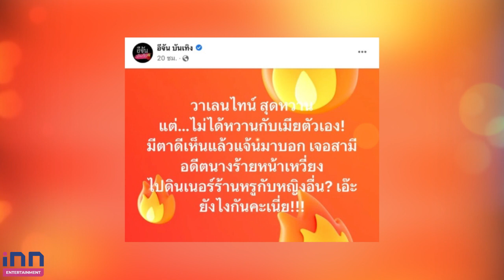“หนิง ปณิตา”โพสต์วลีเด็ด”เมย์ ปทิดา”ส่งกำลังใจให้รัวๆ